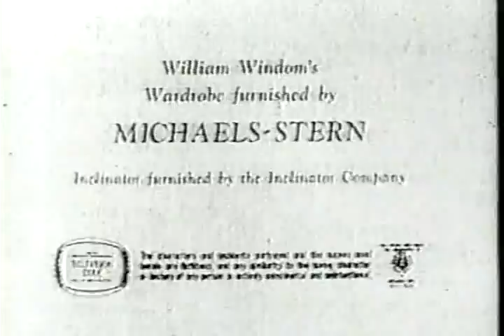FD: Stag at Bay PT 2/2